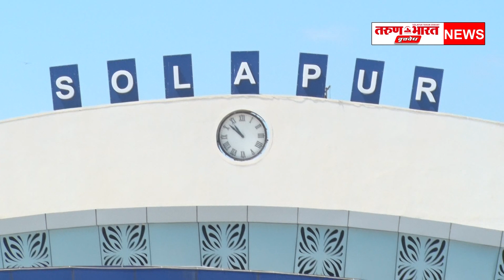दसरा, दिवाळी सणांच्या पार्श्वभूमीवर मध्य रेल्वेच्या वतीने विशेष रेल्वेगाड्यांना मुदतवाढ देण्यात आली